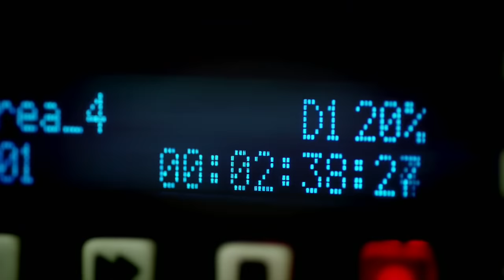CiscoChat Live - Cisco Investments: Your Secret Weapon for Innovation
When it comes to predicting the future of technology, one almost sure-fire method is keeping a tab on what’s happening in the startup ecosystem. That’s why for over 25 years, Cisco has been a leader in corporate venture capital, investing in companies that are transforming the IT landscape. Now, we’re opening the door to customers, giving them access to this source of external innovation. Want to learn more? Join us at CiscoLive at our Cisco Investments Village and meet the future of innovation today.